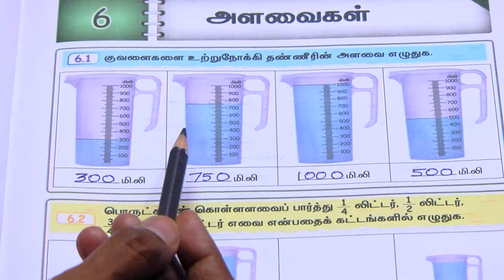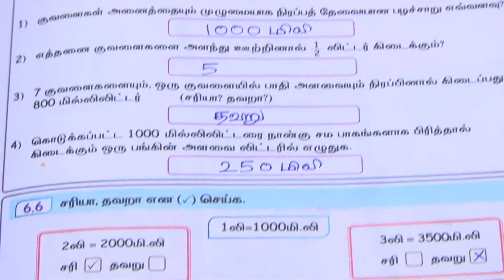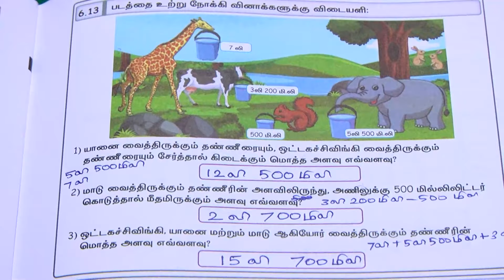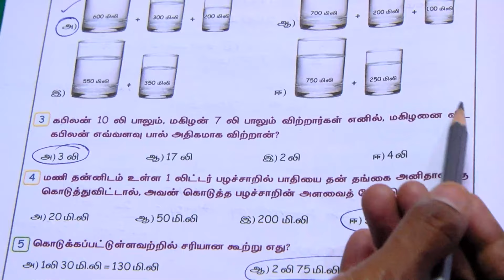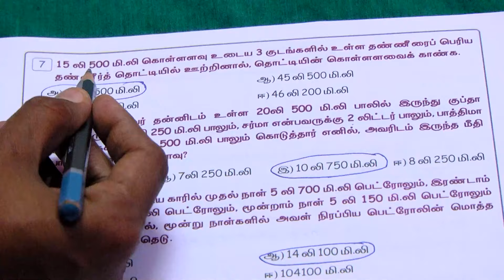ENNUM EZHUTHUM | வகுப்பு 4 | பருவம் 3 | அலகு 6 | கணக்கு பயிற்சி நூல் விடைகள் | அளவைகள்